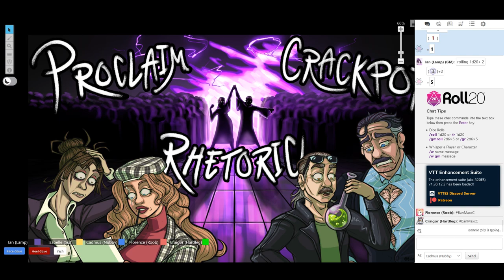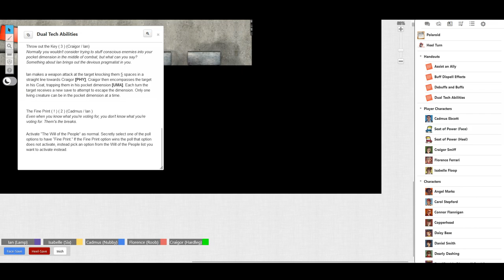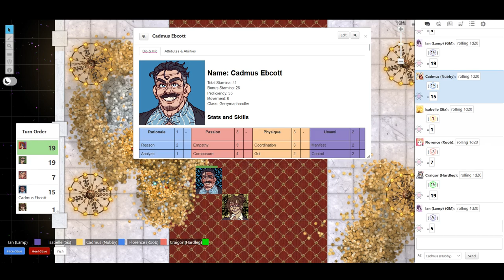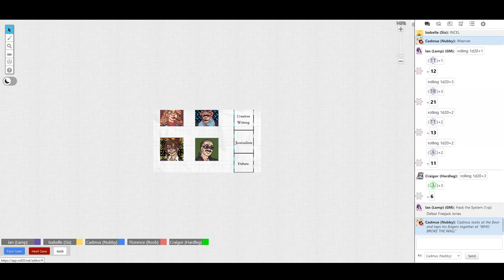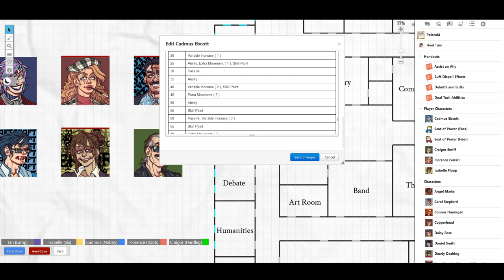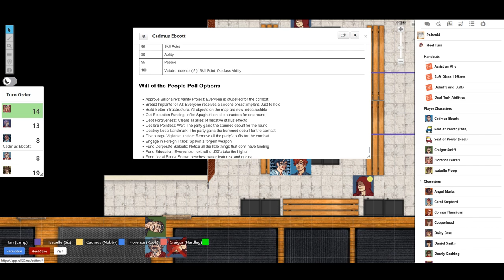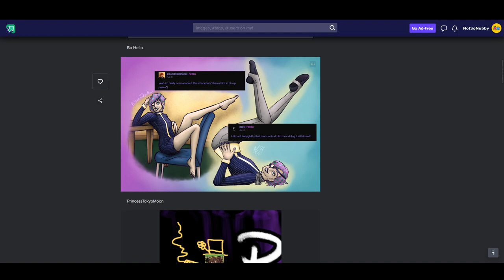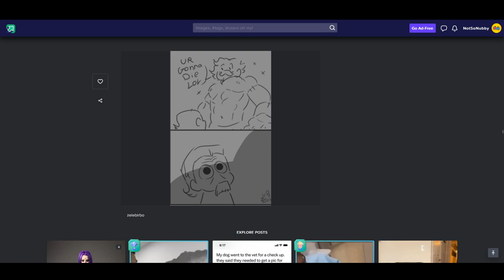Red Stitch Report Ep 7